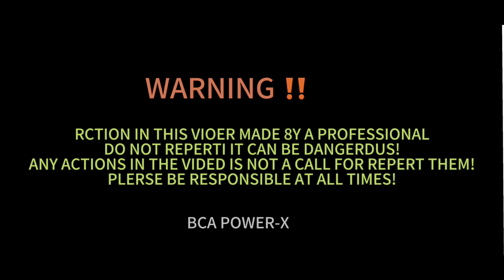How I made big giant eruptions with coke, soda and mentos.!!!